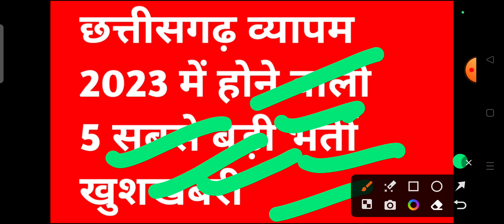छत्तीसगढ़ में 5 सबसे बड़ी भर्ती 2023 || cg vyapam new vacancy 2023 || cg jobs 2023